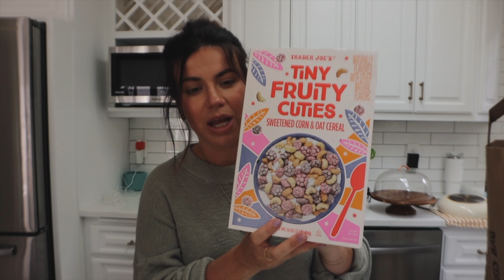VLOG // MEET OUR NEW BABY BOY!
Meet our new baby, Foster! I couldn't be more excited to introduce you all to our sweet new baby boy, Foster. He is perfection! Hope you enjoy the vlog!

Aerie shorts
Target Workout shirt